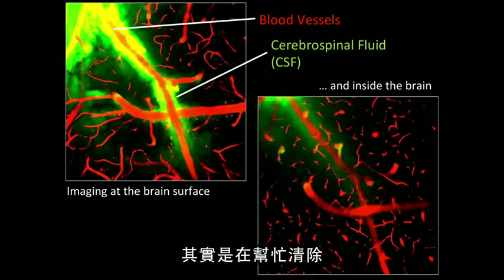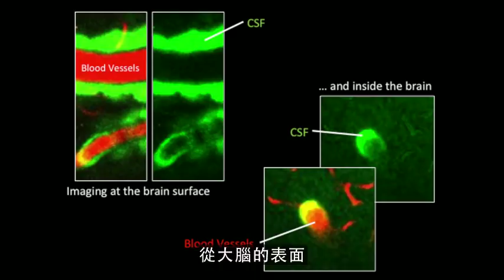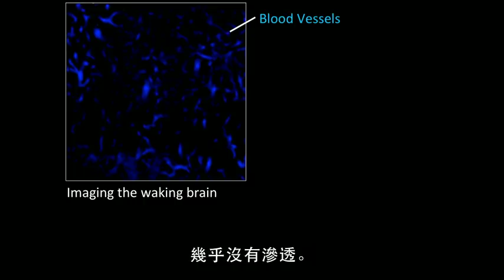睡眠有理，再添一記(Ted演講 中文字幕)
大腦耗用身體全部能量的 1/4，卻只占全身質量的 2%。那麼，這個獨特的器官如何接收和—或許更重要的是—清除重要的營養素？最新研究發現，這跟睡眠有關。
[文稿與出處]
[相關演講]
我們為什麼需要睡眠？